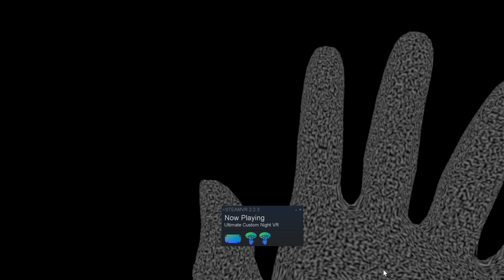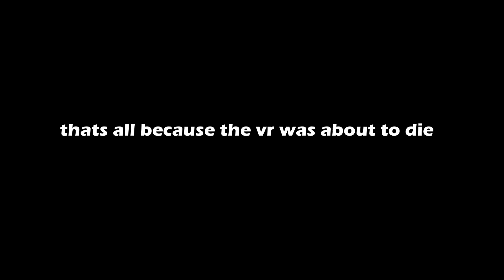Recording on VR for the first time...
it sucked setting up lol